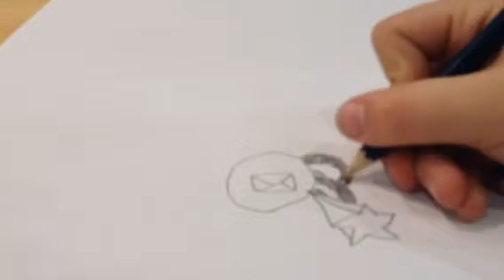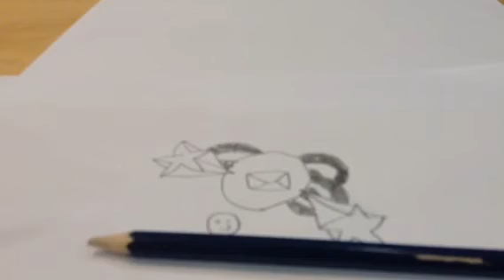Danballistic: Doodle like Tom gates (2)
Hello,
Today I do another drawing video